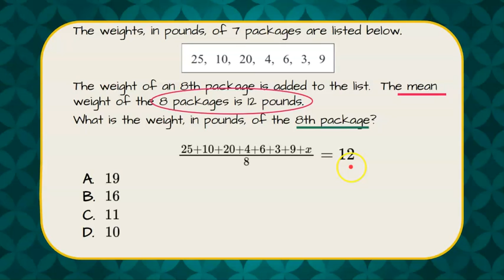How to Find a Missing Value Using Mean | HS.A.CED.A.1 🖤💙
In this short video we will answer a standardized math test question where we are asked to find a missing value using the mean.  We will write an equation representing the mean of 8 values.  We are given the mean of the 8 values and asked to find one missing value.  We will combine like terms, clear the denominator and find the missing value.

Create equations that describe numbers or relationships.
CCSS.MATH.CONTENT.HS.A.CED.A.1
Create equations and inequalities in one variable and use them to solve problems. Include equations arising from linear and quadratic functions, and simple rational and exponential functions.
CCSS.MATH.CONTENT.HS.S.ID.A.2
Use statistics appropriate to the shape of the data distribution to compare center (median, mean) and spread (interquartile range, standard deviation) of two or more different data sets.